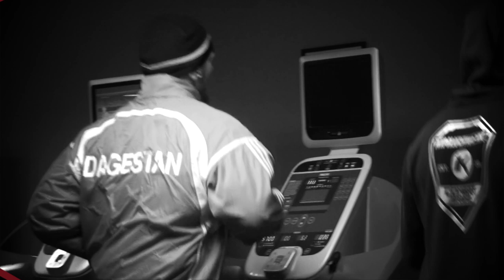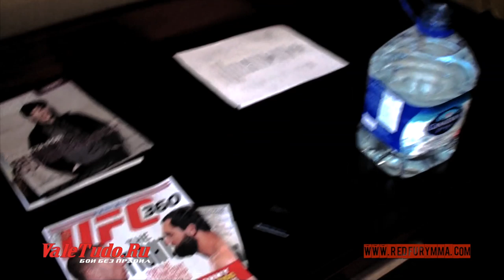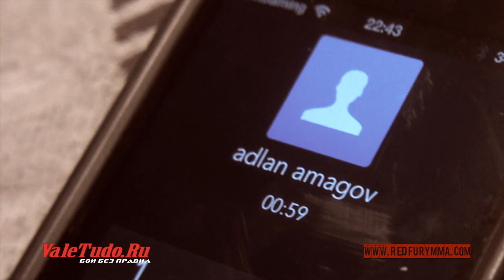Khabib Nurmagomedov vs Pat Healy. Backstage Pass UFC 165. (Part 1)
Filmed and edited by Michael Lyubimov of Red Fury Fight Team